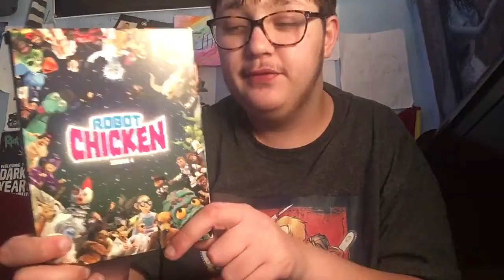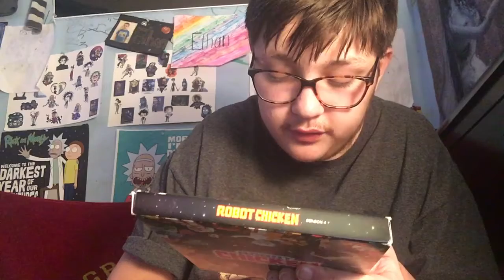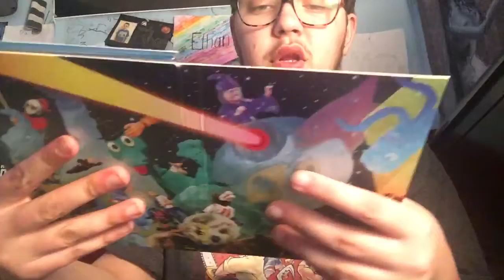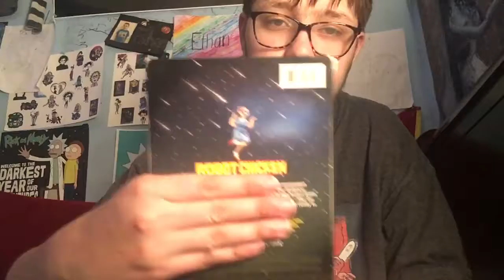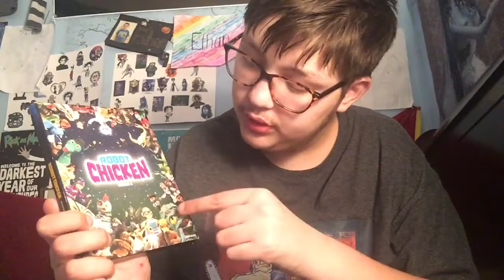This week tv show (12) Robot Chicken season 4